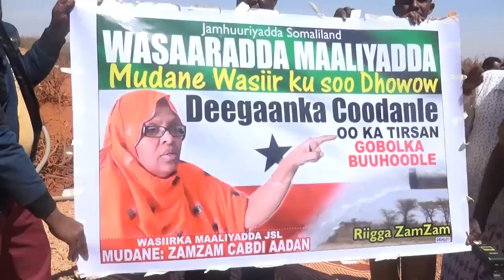Wasiir Samsam Oo ka hadashay Waxqabadka Madaxweyne Siilaanyo